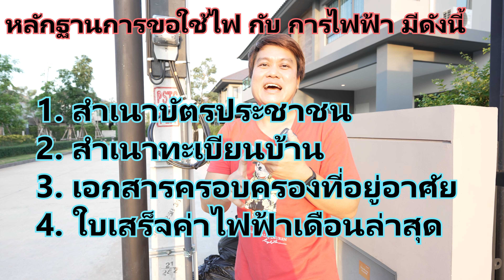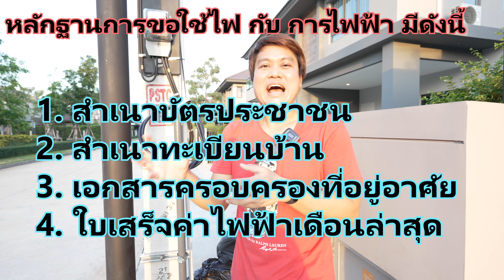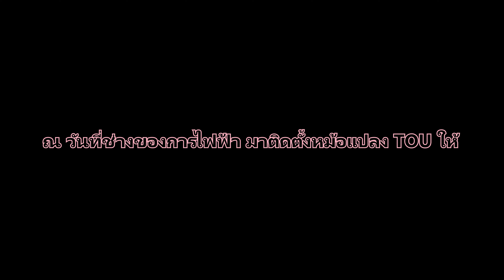ดูเหอะ!! คิดจะซื้อรถยนต์ไฟฟ้า ต้องเตรียมพร้อมยังไงบ้าง จากประสบการณ์จริง EP.01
ผู้รับเหมาเดินสายไฟ
รับเดินสายไฟสถานีชาร์จ และบริการขอมิเตอร์การไฟฟ้าครบวงจร

บจก.กู๊ด โมเดิร์น
คุณหลิว

เพียงแค่แจ้งว่า มาจากช่อง DearLy เจอนี่
ก็รับส่วนลด 10% ถึง 31 ธันวาคม 2565
*เฉพาะค่าดำเนินการเท่านั้น*